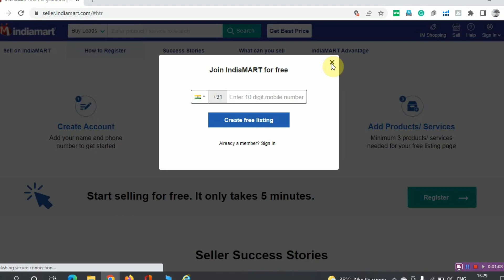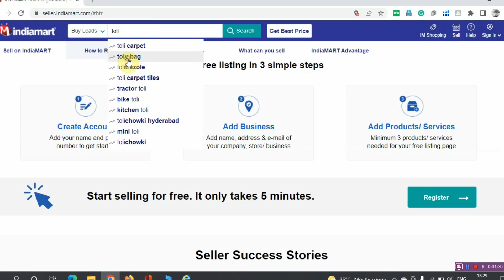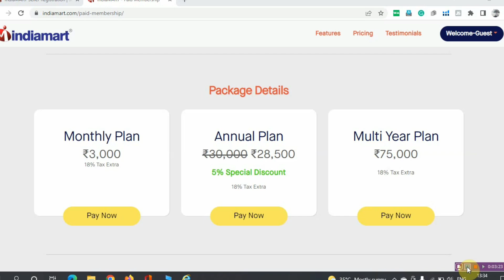How to start Dropshipping Business on India mart | Without investment business idea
Hello Seller

In this video we will see that's how you can statrt dropshipping business on India mart without investment.